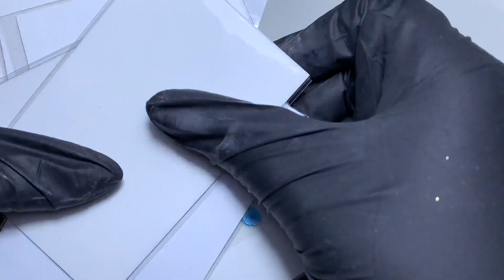Модный Маникюр 2020 I Самый красивый маникюр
Модный Маникюр 2020 НОВИНКИ Дизайна ногтей
Наращивание Ногтей